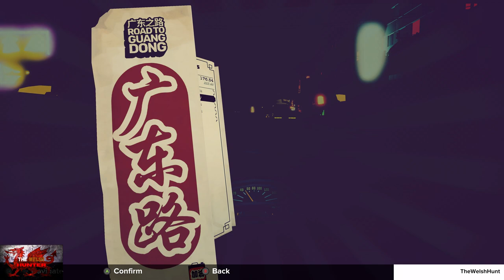Road To Guangdong - 100% Achievement Guide & Walkthrough! *On Sale For £3.74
Welcome to my 100% Achievement/Trophy Guide for Road To Guangdong.
A game developed by Just add Oil Games, Published by Excalibur games & is available to you for just £16.79 or $19.99 but is on sale at the moment for 3-4 bucks! Always look out for future sales too!

Part Driving Sim/Part Visual Novel!
Easy achievements!
Explanations about management driving and car care in the video!

Achievement Timestamps:-

Intro - 0:00
1. Keys For Sandy - 1:30
Basics Of The Game - 2:15
Driving For First Time - 3:10
Prologue: Restaurant - 4:50
More Car Care Basics - 8:05
Mission 1: Driving To Guangzhou - 10:50
2 & 3. Hong Kong Egg Tarts & The Associate - 22:30
Mission 2: The Letter (Dongguan) - 23:20
4. Turnip Cake - 35:30
5. The Letter - 37:50
Mission 3: Hard Work (Foshan) - 38:25
6, 7 & 8. Buddhas Delight, Hard Work & Yang - 45:15
Mission 4: Dog Sitting (Kaiping) - 46:10
9. Dog Sitting - 50:15
10 & 11. Guandong Roast Goose Noodles & Baobei - 54:30
Mission 5 - Big Sister (Shenzhen) - 56:05
12 & 13. Cantonese Roast Chicken & Big Sister - 1:03:05
Mission 6: Family (Guangzhou) - 1:04:45
14 & 15. Duck Confit & Family - 1:09:00

TimG84
Khost
TschanSchpange1
TonySki
ShadowTurul21
Rukus
TheUnderdog2020
DragonClave
Livibeau

LEG-ENDS!

Big Love!